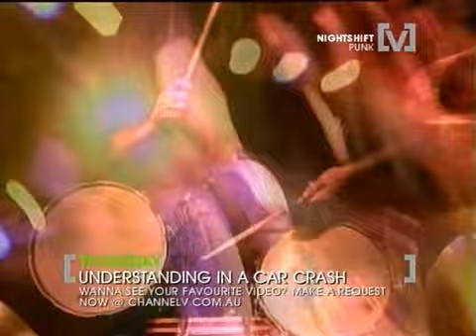Thursday - Understanding In A Car Crash